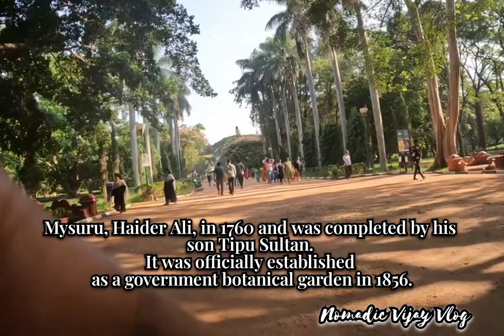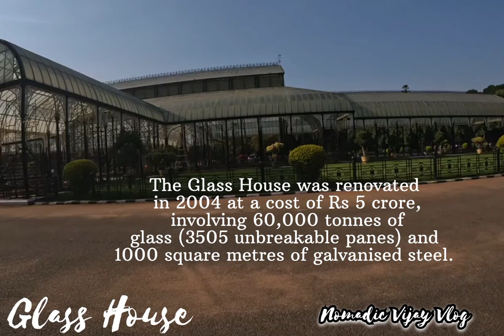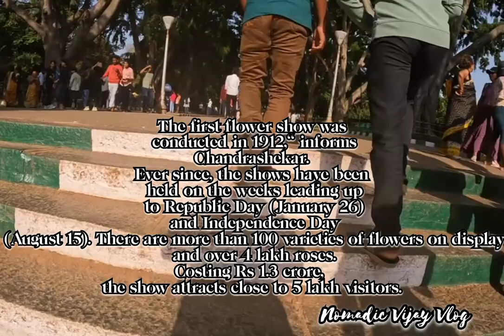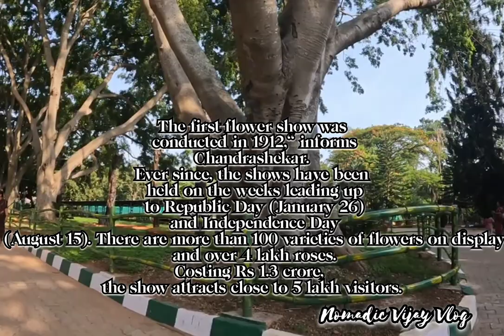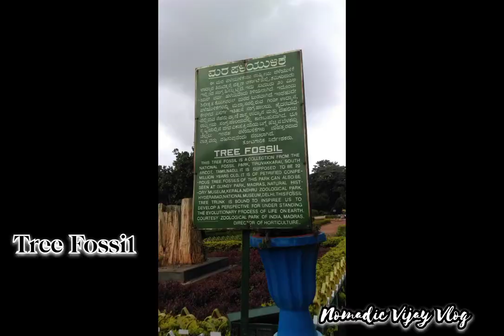லால்பாக் பூங்கா பெங்களூர்🎄Lalbagh Botanical Garden🏡Bangalore 💕 Must visit place in Bangalore💕Tamil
Lalbagh Botanical garden in Bangalore history part 1 ::;

GLASS HOUSE IN LALBAGH BOTANICAL GARDEN 🏡🏡.

Date with history: All you need to know about the iconic Lalbagh's Glass House built in 1889

Glass House At the centre of every flower show at Lalbagh and the present one is the 204th is the palatial Glass House, which is the garden's biggest attraction. It was built in 1889 to commemorate the visit of Albert Victor, grandson of Queen Victoria and former Prince of Wales. The Glass House was initially called the Albert Victor Conservatory, and the reception party for the prince was hosted by Mysuru maharaja Chamaraja Wodeyar.

The prince also laid the foundation stone, and the structure was modelled after England's Crystal Palace,“ says MR Chandrashekhar, deputy director, Lalbagh. The Crystal Palace in London was destroyed in 1936, so the design of the Glass House remains one of its kind. It also happens to be one of the first pre-fabricated structures built in India meaning, the parts were made in England and shipped to India. The main hall of the Glass House is spread across 160 ft X 80 ft. Two wings perpendicular to it measure 60ft X 40ft each.

The development of the Lalbagh garden, spread across 25 acres today , was commissioned by ruler of Mysuru, Haider Ali, in 1760 and was completed by his son Tipu Sultan. It was officially established as a government botanical garden in 1856. Its first-known plant census, conducted in 1861, records 1033 species. The idea of building the Glass House there was proposed by John Cameron, who took over as the superintendent of Lalbagh on March 1874. An expert in botany , he was trained at the Royal Botanical Gardens in Kew. Cameron introduced almost 160 new plant species in Lalbagh every year and was incharge for 33 years.
The purpose of the Glass House was to facilitate acclimatisation of plants and to use it as a venue for flower shows. Cameron passed on the baton to GH Krumbiegel in January 1908 and returned to England. The Glass House was renovated in 2004 at a cost of Rs 5 crore, involving 60,000 tonnes of glass (3505 unbreakable panes) and 1000 square metres of galvanised steel.

The first flower show was conducted in 1912,“ informs Chandrashekar. Ever since, the shows have been held on the weeks leading up to Republic Day (January 26) and Independence Day (August 15). There are more than 100 varieties of flowers on display and over 4 lakh roses.Costing Rs 1.3 crore, the show attracts close to 5 lakh visitors.

Lalbagh Glass House is a giant palace like glass and iron structure, inspired by Crystal Palace in London’s Hyde Park. Lalbagh glass house was built in 1989 and renovated in 2004 and remains the primary attraction for visitors of Lalbagh.

Kempe Gowda I, locally venerated as Nadaprabhu Kempe Gowda,or commonly known as Kempe Gowda, was a chieftain under the Vijayanagara Empire in early-modern India. He is famous for the development of Bangalore Town in the 16th century.

Died 1569 (aged 58–59)...

Kempapura, Magadi, Ramanagara District, banglore

Other name:
Nadaprabhu Kempe Gowda, Kempe Gowda

Visit Timeing
Morning 6AM to evening 7 Pm